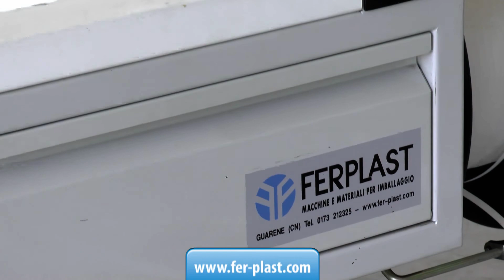Reggiatrice automatica JN85-R per colli tondi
Reggiatrice automatica mod. JN85-R con piastra di saldatura ridotta per la reggiatura di prodotti con piccole dimensioni, profili, fasci e piccoli colli.
Dimensioni massime di reggiatura mm. 600x390h.
Utilizza reggetta in polipropilene con larghezza 9-12 mm. e spessore 0,50-0,65 mm.

CONTATTI:
Ferplast dal 1983 macchine e materiali per imballaggio
Corso Asti 49/A Guarene, CN Italy